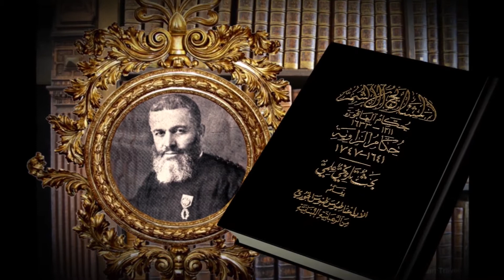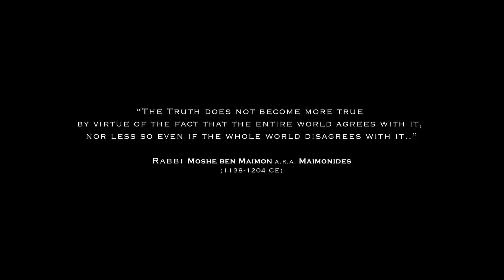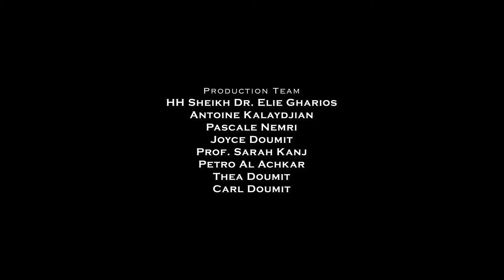El Chemor the Royal Family of Ghassan - part 2 - The rule in Lebanon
This video is part of the documentary “The Christian Kings of the Middle East” the full film can be watched for free

The general public has no idea that the Middle East had a long reigning mighty Christian dynasty that flourished until very recently.

The Ghassanid Kings ruled several Middle Eastern regions, from 220 CE until the mid 18th century, a duration of over 1500 years. As the oldest active Christian Royal House in the world, they ruled over the largest territory for the longest period; more than any other Arab Dynasty.

The Ghassanid Kings' lawful heirs are the Sheikhs El Chemor of Lebanon. Many were forced to move to the Americas and change their last names after being persecuted by the Ottoman Empire. But many never stopped using their titles and have recently been internationally recognized.

This video is part of the "One Voice for Christians" initiative by the Royal House of Ghassan whose purpose is to raise awareness not only about the family's history, but especially regarding the imminent extinction and exodus of Christianity in the Middle East.

The film was produced by the Royal House of Ghassan in association with Tyche-Fortuna Entertainment and co-sponsored by the IIRF - International Institute for Religious Freedom and the GH - Gebende Hände (Giving Hands International Charity of Germany).